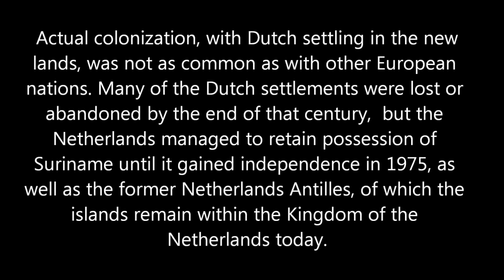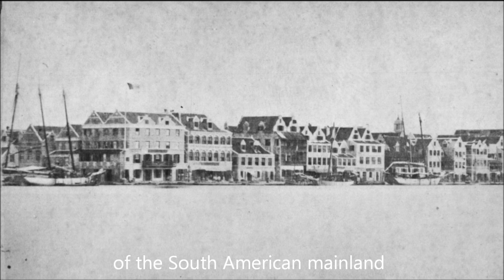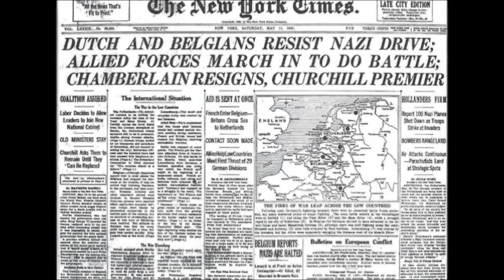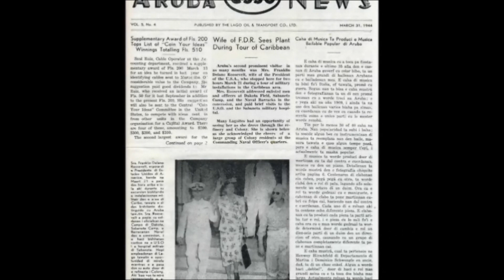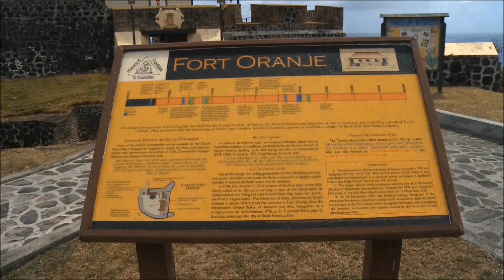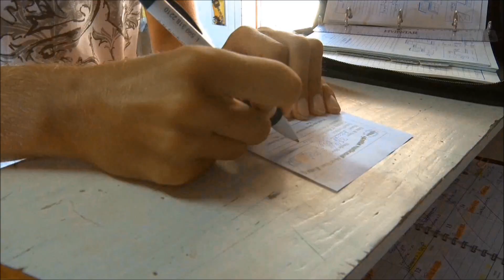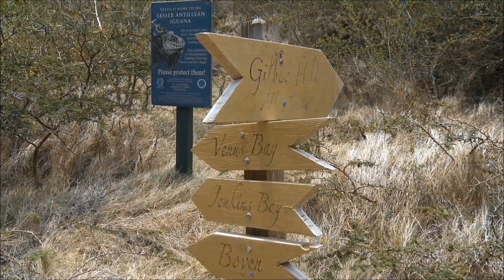Dutch West Indies 1630-1975 Part III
Dutch West Indies 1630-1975 Part III: Decolonization and the independence of Suriname

Dutch trading posts and plantations in the Americas precede the much wider known colonisation activities of the Dutch in Asia. Whereas the first Dutch fort in Asia was built in 1600 (in present-day Indonesia), the first forts and settlements on the Essequibo river in Guyana and on the Amazon date from the 1590s. Actual colonization, with Dutch settling in the new lands, was not as common as with other European nations. Many of the Dutch settlements were lost or abandoned by the end of that century, but the Netherlands managed to retain possession of Suriname until it gained independence in 1975, as well as the former Netherlands Antilles, of which the islands remain within the Kingdom of the Netherlands today.